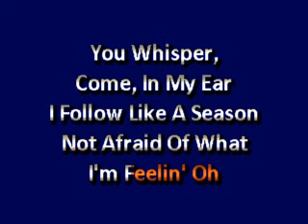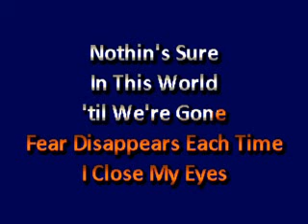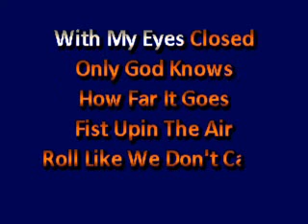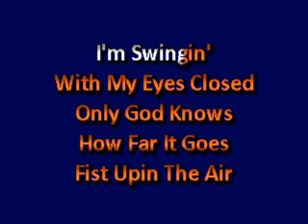karaoke Shania Twain Swingin With My Eyes Closed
Swingin With My Eyes Closed  in the style of Shania Twain
Find us on the web at KJBILL.COM